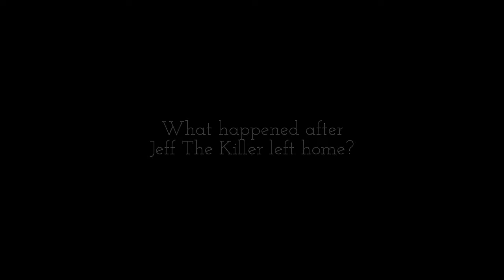Jeff The Killer vs. Slender Man Movie Teaser Trailer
Its official, the Jeff The Killer vs. Slender Man movie is being made! Before watching This big upcoming movie, please watch the Jeff The Killer Movie.